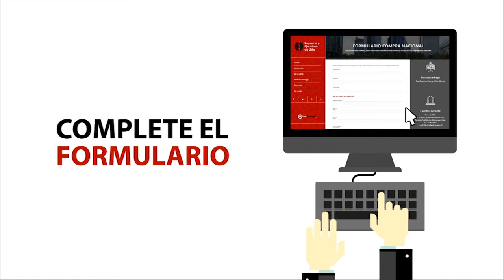Empresas y Ejecutivos Chile